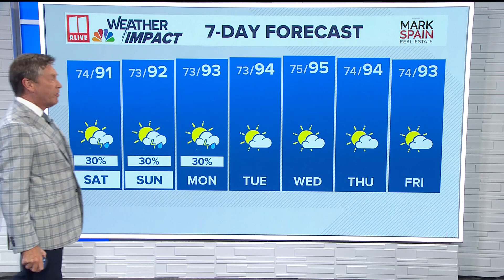Will tropical depression four affect north Georgia?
Will tropical depression four affect north Georgia? Our chief meteorologist Chris Holcomb explains.